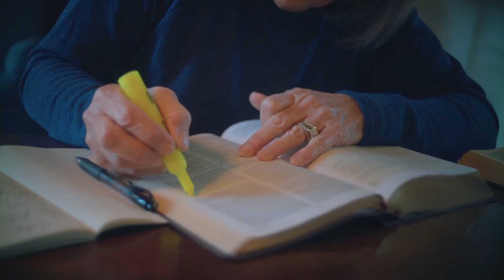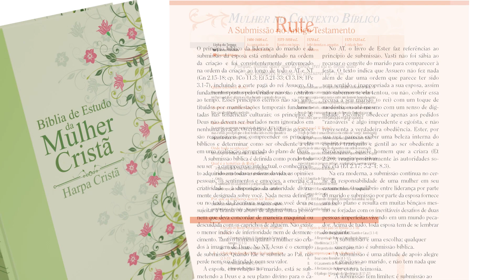Entrevista Abigail de Paula - Mulher Cristã hoje 26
Entrevista exclusiva que a repórter Gilda Júlio fez com a irmã Abigail de Paula.